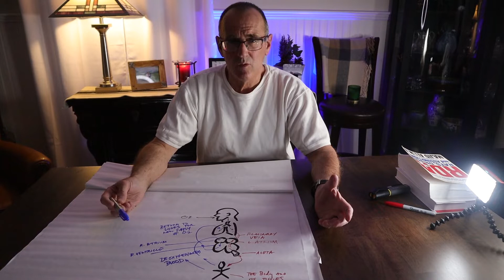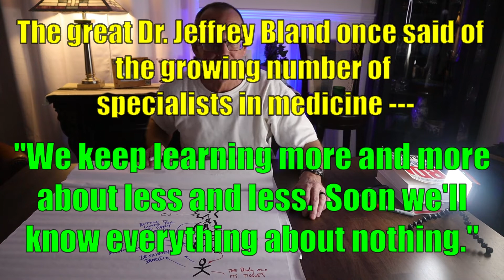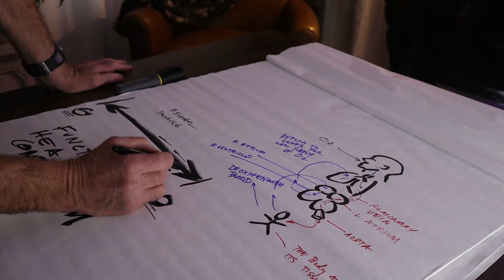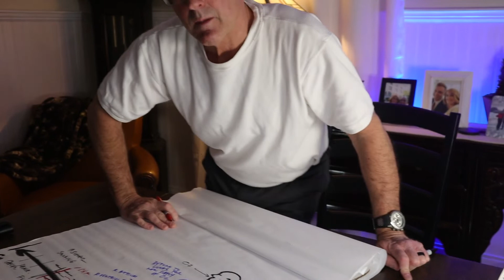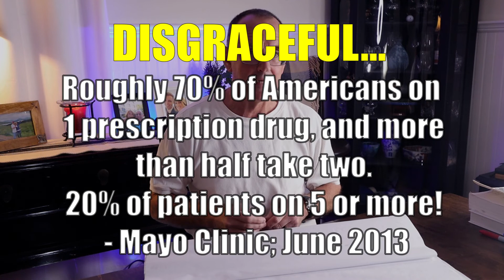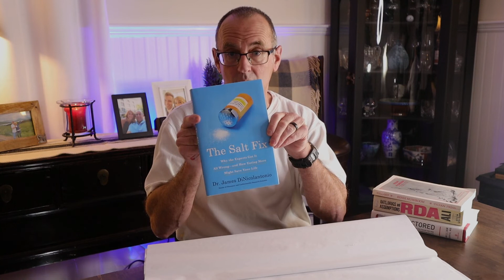Your LUNG congestion often shocking HEART weakness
LUNG CONGESTION is not necessarily a "lung" problem!  Often it's mild, hidden heart stress.

LUNG disease is a HUGE health and economic burden.  Costs associated with “asthma” are $80 billion/yr in the U.S.   Drug therapy directed at the LUNGS, sometimes misses the underlying cause.

Western Medicine (predominantly drugs, surgeries) is largely “reactive”… managing/masking symptoms as they arise.  I encourage you to begin to look at the body as an integrated whole – rather than separately functioning pieces. True health can only be achieved via nutrition and lifestyle – not drugs.

First, the body is a complex, integrated system – unbelievably more complicated than “a pill for every ill” approach.  There is never, EVER a one-size-fits-all supplement or recommendation.  Moreover, diet and lifestyle modifications must almost ALWAYS be made.
That said – with patients whose lung involvement (based on my full Applied Kinesiology evaluation) is secondary to heart stress, I find that one or more of the following supplements (partial list) will  often be indicated –

Supplements I screen for:
• Any of several “medicinal mushrooms” from REAL MUSHROOMS (British Columbia, CANADA).  I stipulate Real Mushrooms, because after hundreds of tests on patients, I'm satisfied that this company’s products are among the best available.

 • CoEnzyme Q10 (Various good sources available, but I always muscle test for specific compatibility)
. Broad spectrum probiotic (various sources - Jarrow, Natren are two good brands)

EIGHT of my favorite recommended books as you dive deeper into understanding of true wellness:
1. Grain Brain; Dr. David Perlmutter
2. UNdoctored; Dr. William Davis
3. The Salt Fix; Dr. James DiNicolantonio
4. Reishi Mushroom; Terry Willard, PhD
5. The Disease Delusion; Dr. Jeffrey S. Bland
6. The Body Electric; Robert O. Becker, M.D.
7. The Big Fat Surprise; Nina Teicholz
8. Breaking the Habit of Being Yourself; Dr. Joe Dispenza

Again – this is just the tip of the iceberg.  I do not, and CAN NOT EVER make any specific nutritional recommendations to anyone (including friends and patients) without benefit of an exam.
In vibrant health – Dr. J